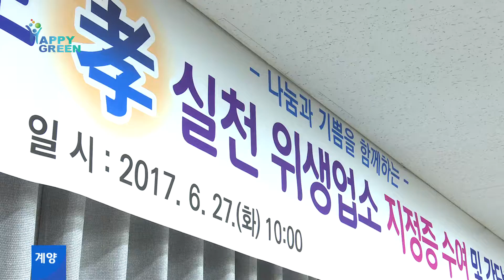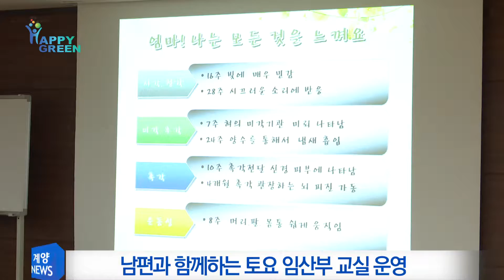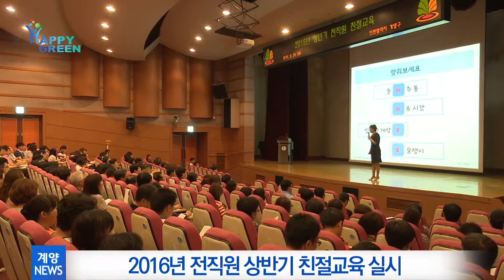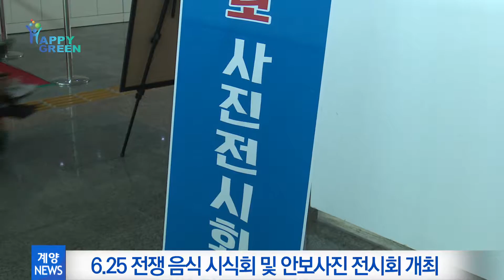6월 5주 구정뉴스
계양구, 孝 실천 위생업소 지정증 수요

  계양구는 사회적으로 소외되기 쉬운 어르신들을 배려하고 효 문화의식을 조성하고자 「孝」실천 위생업소를 지정하여 올해 7월부터 운영합니다.

「孝」실천 위생업소는 70세 이상 어르신을 대상으로 요금을 10~50% 할인해 주는 사업으로 공중위생분야 업소 46개소가 참여하며, 업종별로는 목욕장업 2개소, 미용업 30개소, 세탁업 5개소, 이용업 9개소가 참여합니다.

참여업소는 효 실천 위생업소에 관심을 가지고 신청한 업소에 한하여 현지조사 후 위생관리가 우수하고 친절한 업소를 선정한 것으로, 구는 27일 지정증과 표지판을 수여하고 간담회를 개최하였습니다.

「孝」실천 위생업소를 이용하고자 하는 구민은 주민등록증이나 경로우대증 등 관공서가 발행한 신분증을 지참하고 업소를 방문하면 되고, 참여업소는 구 홈페이지에 게재되어 있으며 구 소식지 등을 활용해 홍보도 진행할 예정입니다.

계양구, 남편과 함께하는 토요 임산부 교실 운영

 계양구 보건소는 임산부들의 건강한 출산 도모 및 산전, 산후 모유 수유에 대해 체계적 교육을 제공하고자 ‘남편과 함께하는 토요 임산부 교실’을 2월부터 11월까지 운영한다고 밝혔습니다.

모자구강담당은 핵가족화로 육아 및 출산에 대한 정보가 없는 요즈음 세대들에게 토요임산부 교실은 사회적 문제로 떠오르고 있는 산후 우울증 예방 및 부부간 애정에도 많은 도움이 될 것이라며 많은 참여를 당부했습니다.

참여를 원하는 남편과 임산부는 사전예약을 통해 또는 프로그램 당일 참여가능하며, 기타 문의사항은 보건소 모자보건실(☎430-7882~7883)로 하면 된다.

계양구, 2016년 전직원 상반기 친절교육 실시

 계양구는 지난 6월 27일 구청 대강당에서 700여 명이 참석한 가운데 2017년 상반기 전직원 친절교육을 실시했습니다.

외부 전문강사 초빙하여 관계를 위한 핵심적인 요소 와 감성의 커뮤니케이션 원리 등 동기부여에 자극이 되는 사례를 재치와 유머로 강의하여 직원들의 높은 호응을 받았습니다.

이번 교육은 다양해지는 민원행정 서비스에 대한 욕구와 기대에 대처하는고객중심적 민원 응대능력 배양을 위해 실시됐으며, 구에서는 앞으로도 지역주민에 대한 고객감동과 양질의 서비스 제공을 위해 친절 교육을 지속적으로 실시할 계획입니다.

6.25 전쟁 음식 시식회 및 안보사진 전시회 개최

자유총연맹계양구지회는 지난 23일 계양구청 북측광장에서 주민 및 유치원생 등이 참여한 가운데 6.25 전쟁 당시 음식 시식회 및 안보사진 전시회를 성황리에 개최했습니다.

이번 음식 시식회에서는 요즘 젊은 세대에서는 이름도 생소하지만 6.25 전쟁 당시에 굶주리던 국민들에게는 없어서 못 먹던 보리주먹밥, 쑥개떡 등의 음식을 맛볼 수 있는 기회를 마련하였습니다.

또한, 6.25 전쟁 등의 참상을 생생한 사진으로 준비한 안보사진 전시회를 통해 국가안보의 중요성을 강조했습니다.

  자유총연맹 관계자는 “젊은 사람들은 6.25 전쟁에 대해 모르는 사람이 많고, 6.25 전쟁이 우리에게 주는 교훈인 평화는 굳건한 안보의식을 통해서만 지킬 수 있다는 것을 알리기 위해 이 행사를 열었다”고 행사 개최 취지를 밝혔습니다.